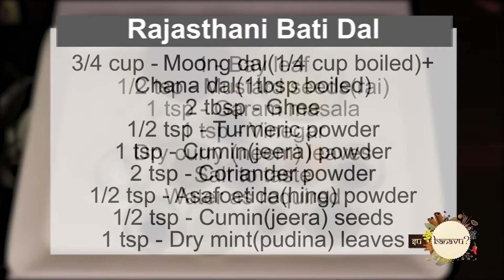Jain Rajasthani Dal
can be eaten with all types of bati